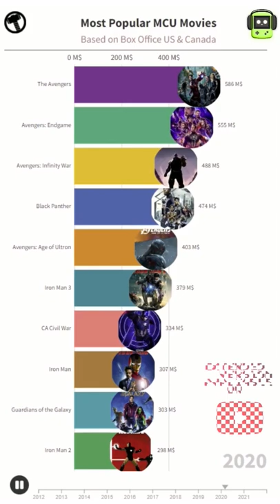Most Popular MCU Movies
TOP Movies
Thor Love And Thunder
Avengers: Endgame
Spider-Man: No Way Home
Black Panther
Avengers: Infinity War
The Avengers
Doctor Strange Multiverse
Avengers: Age of Ultron
Captain Marvel
Iron Man 3
CA Civil War
SM Far from Home
Guardians of the Galaxy 2
Spider-Man: Homecoming
Guardians of the Galaxy
Iron Man
Thor: Ragnarok
Iron Man 2
CA The Winter Soldier
Doctor Strange
Black Widow
Thor
Ant-Man
CA The First Avenger
Eternals